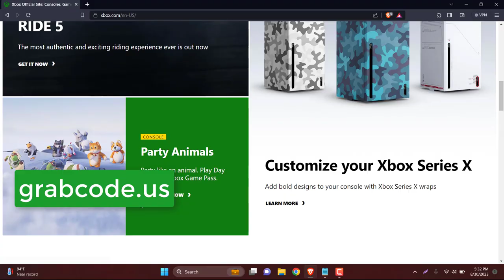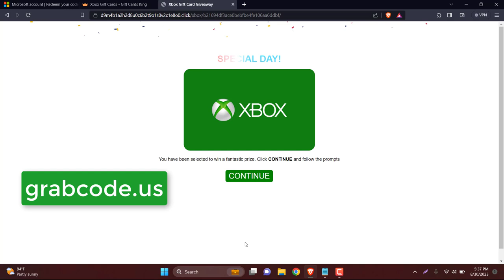xbox gift card giveaway // free xbox gift card codes // free xbox coupon code // free xbox live gold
LINK TO THE PAGE IS IN THE VIDEO !!! 🢂🢂🢂

In this web site you can select any offer you like, these offers are sweepstakes so try your luck to get one for free and The form will be different from country to country.